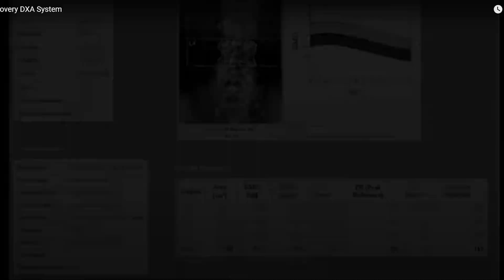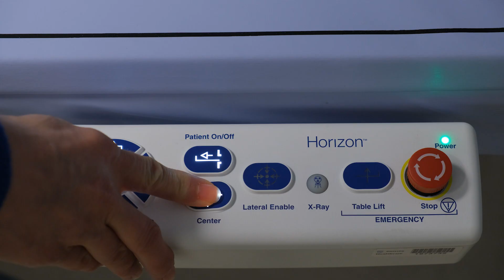DEXA scan at Shriners Children’s Portland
Installed April 2023, the DEXA scan at Shriners Children’s Portland is the first DEXA scan calibrated for children in the Pacific Northwest!